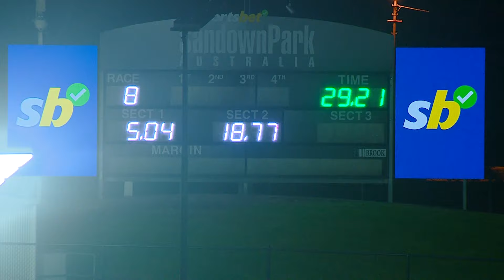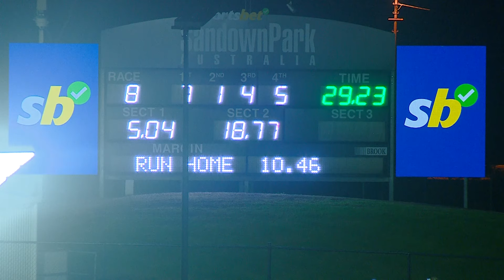Mepunga Smokey wins a star-studded Free-For-All